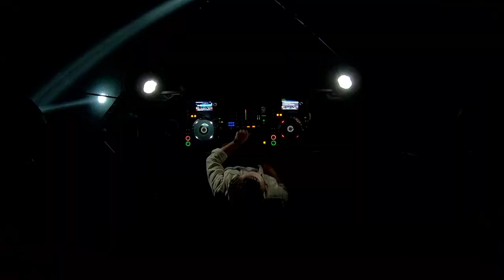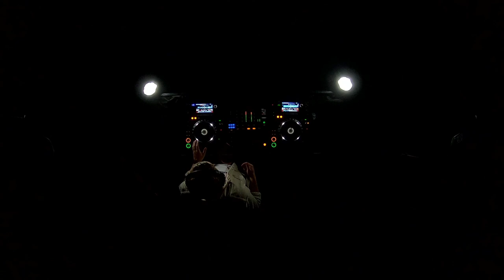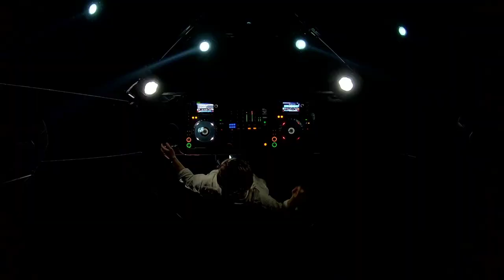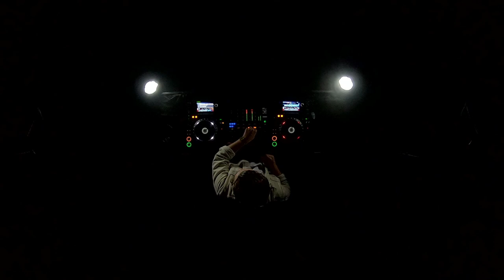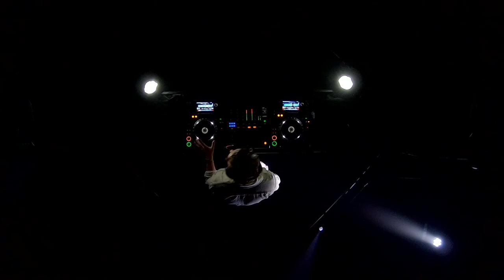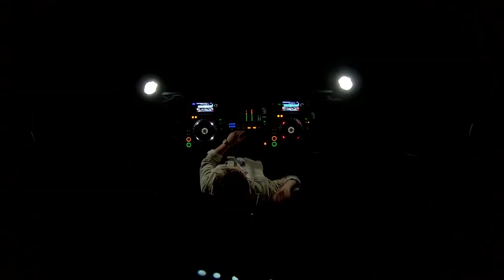TV NOISE (DJ Set) | Homeland Festival